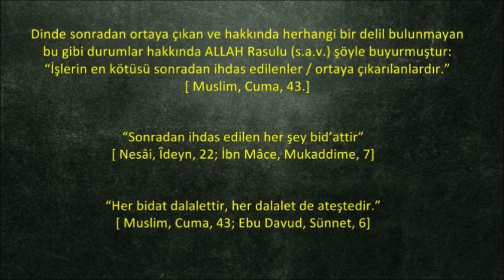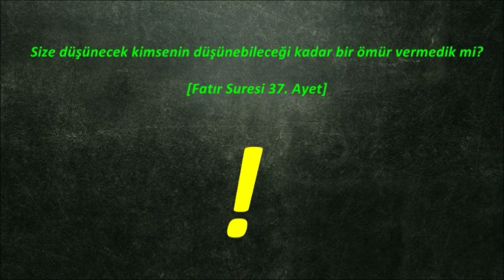Menzil & Tasavvuf (Tevbe Etme/Alma Bidati)